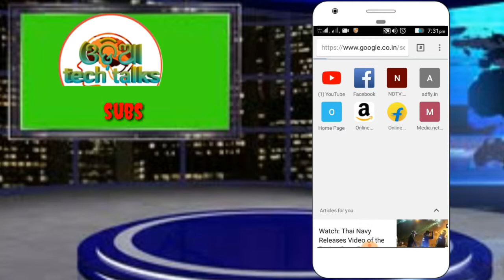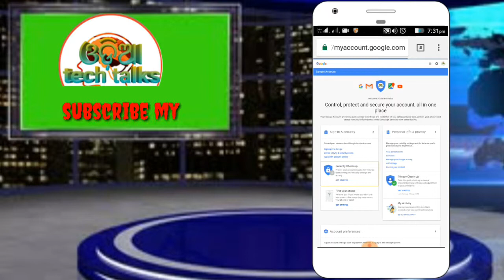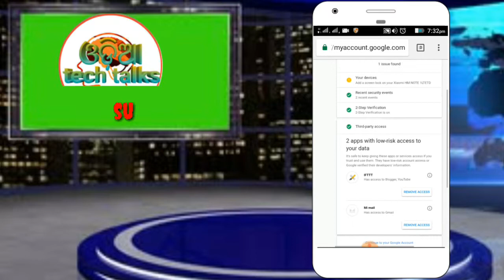କେମିତି ଜାଣିବେ ଆପଣଙ୍କ Mail id ଆଉ କୋଉସବୁ website ରେ Login ଅଛି